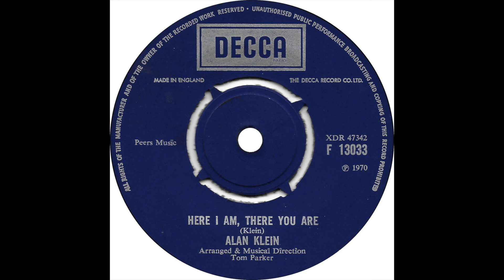Alan Klein - Here I Am, There You Are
The b-side of Alan Klein's first Decca single, carrying over the country flavor with the off the cuff "Here I Am, There You Are" from 1970.